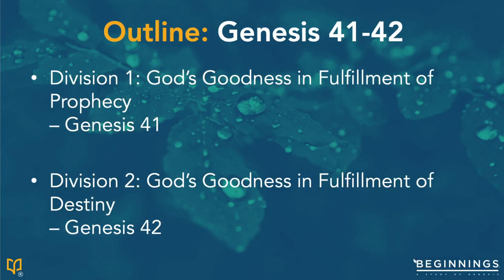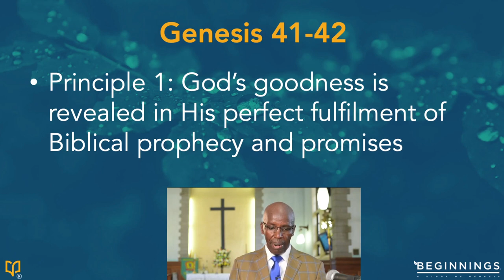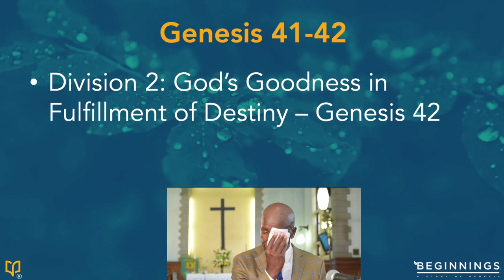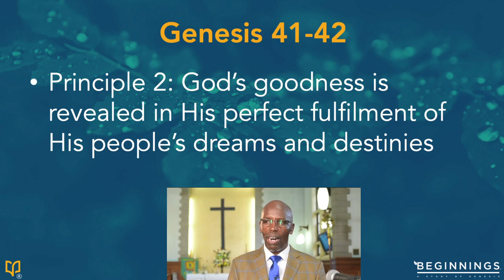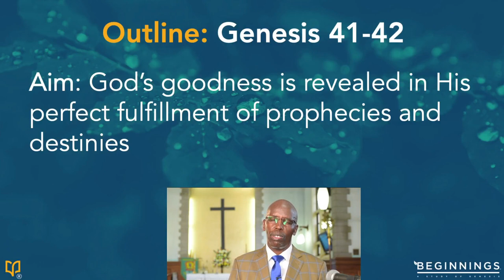Genesis 41-42 // Joseph promoted from prison to the palace - Lecture 25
Aim: God’s goodness is revealed in His perfect fulfillment of prophecies and destinies.

Division 1: God’s Goodness in Fulfillment of Prophecy – Genesis 41
Principle 1: God’s goodness is revealed in His perfect fulfilment of Biblical prophecy and promises.

Division 2: God’s Goodness in Fulfillment of Destiny – Genesis 42
Principle 2: God’s goodness is revealed in His perfect fulfilment of His people’s dreams and destinies